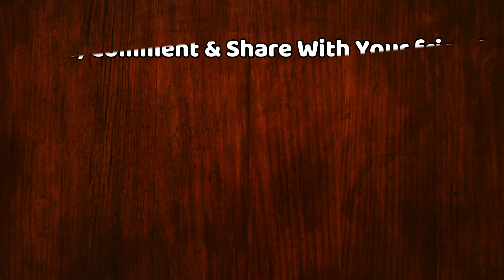Bigg Boss 13 : Bigg Boss Gives BALLOON TASK To Contestant | Weekend Ka Vaar | BB 13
Bigg Boss 13 : Balloon Task Of Bigg Boss | Galat Fehmi Task  | Weekend Ka Vaar | BB 13 | Bigg Boss 13 Task | Tonight Episode 13

EDITOR ► Manjeet